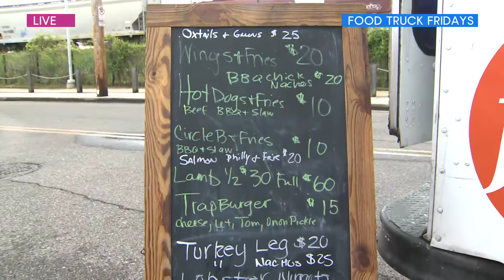Trap Fusion's 5th anniversary celebration on Food Truck Friday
Chef Jason Gardner of Trap Fusion makes a delicious Salmon Philly from their mouthwatering menu that has impressed the likes of Food Network's Guy Fieri. He celebrates his 5-year anniversary with Live at 9 on Food Truck Friday and talks about his participation in Whitehaven Wednesdays. Learn more about the restaurant and food truck